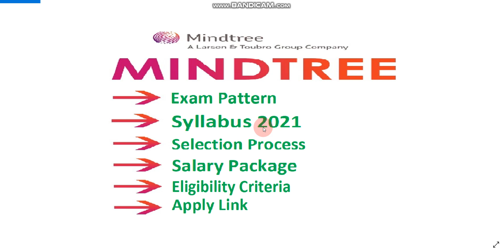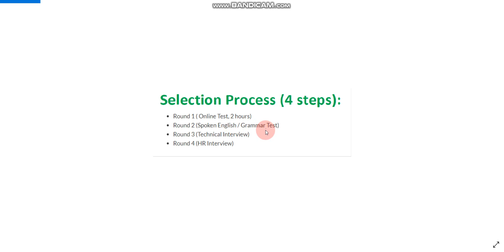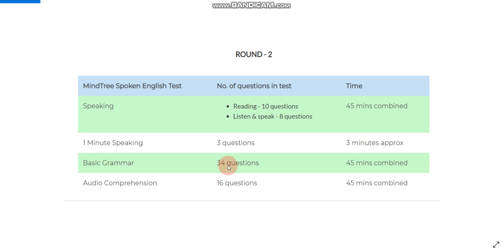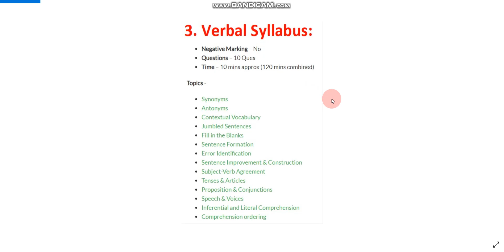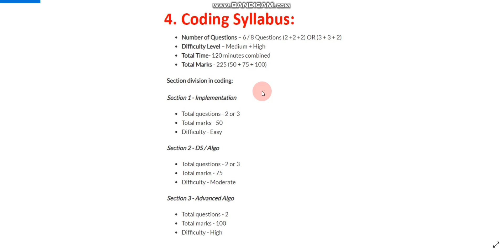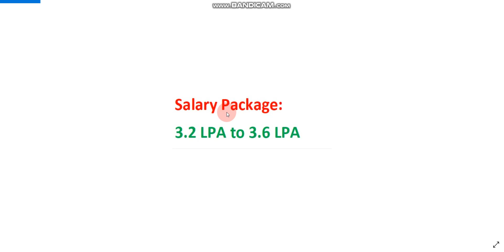Mindtree Exam pattern, Latest Syllabus 2021, Selection process, Eligibility Criteria, Apply link